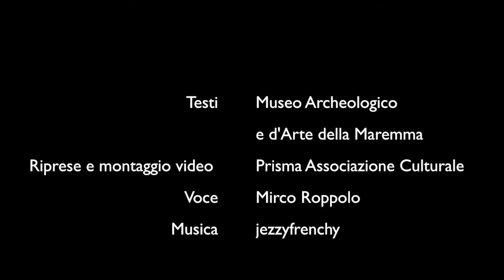Didattica Etruschi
La sezione didattica del Museo Archeologico e d'Arte della Maremma presenta il suo laboratorio sugli Etruschi